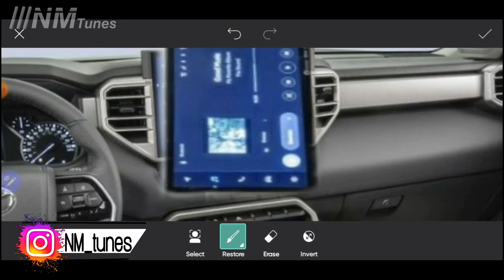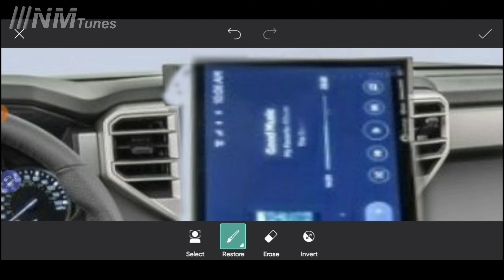interior 2022 tundra suv